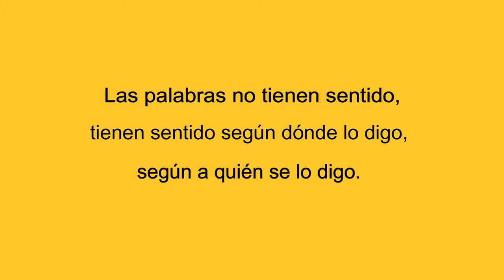TV SABIAS QUE 4